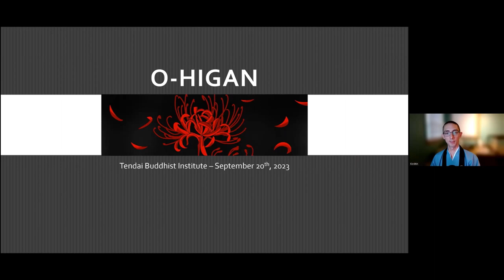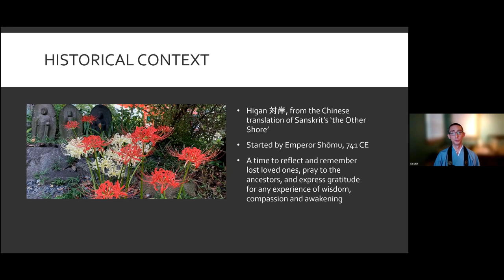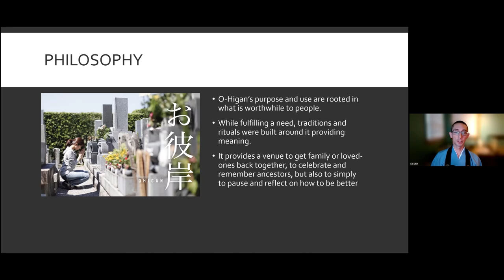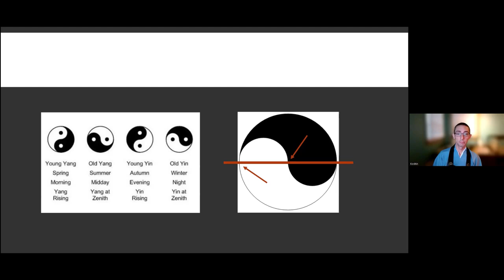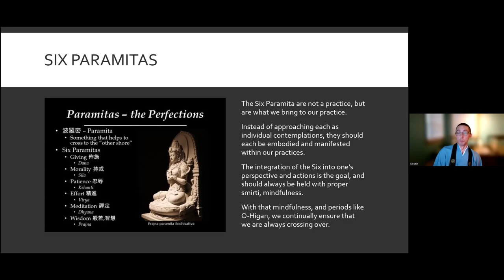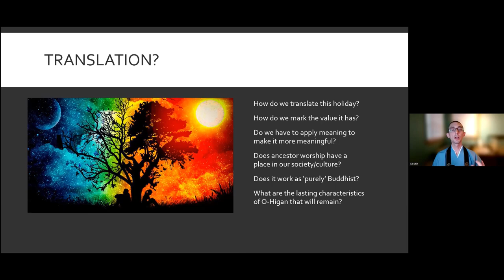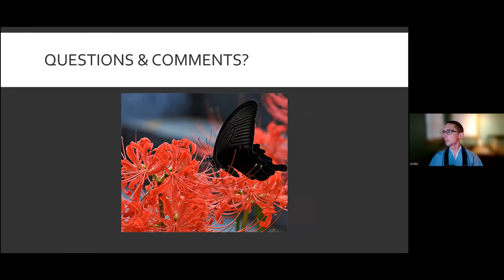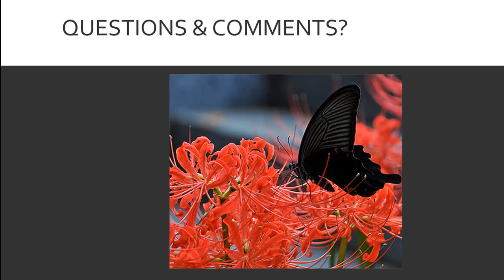September 20th 2023 - O-Higan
O-Higan is the seven-day Buddhist observance around the fall equinox. In Japanese culture it has a long history and important cultural significance. What does it mean for our non-Japanese culture, however? We will explore this meaningful period of time and how we can translate that significance to our own lives. Presented by Rev. Koshin Bower.

You can view and download a PDF copy of the handout through this